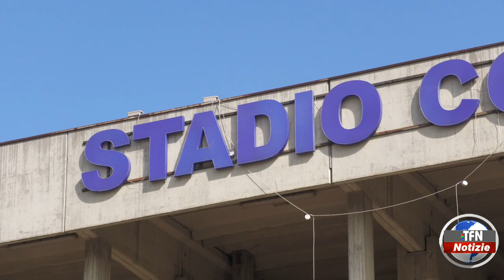Canicattì-Catania al "Tomaselli". Al via la prevendita dei biglietti nelle due città